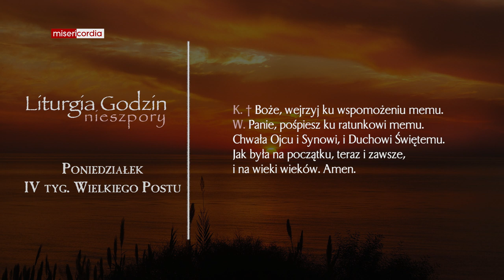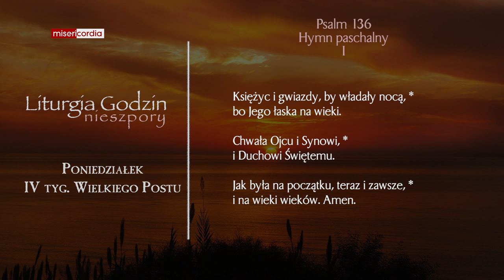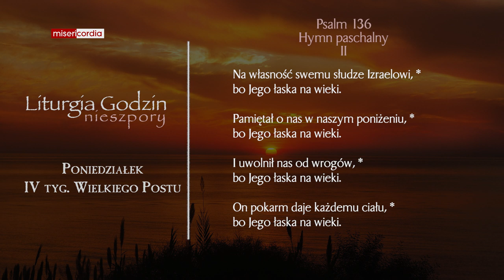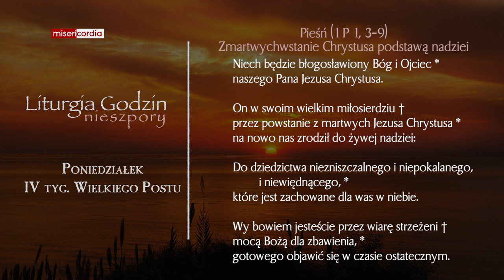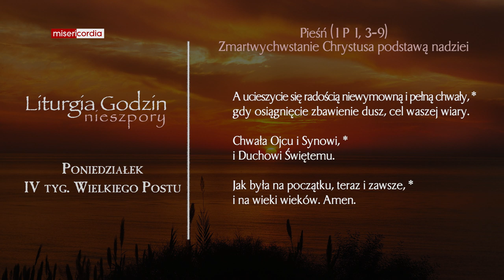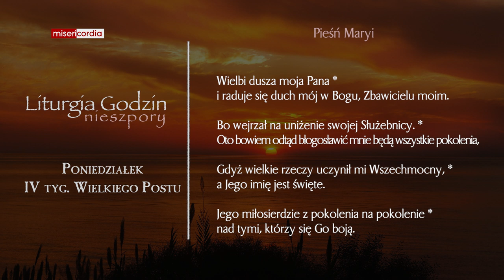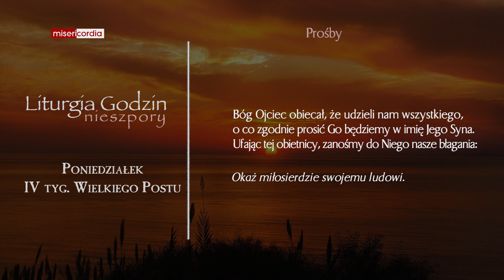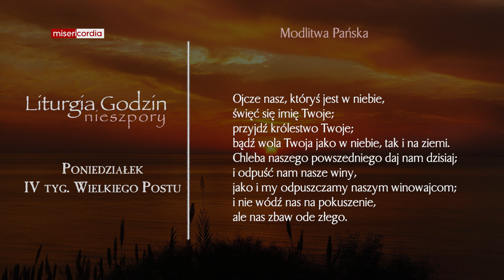Liturgia Godzin | Nieszpory | Poniedziałek, IV tyg. Wielkiego Postu